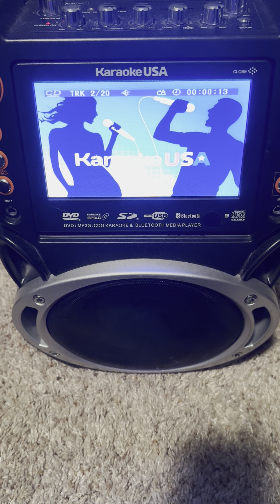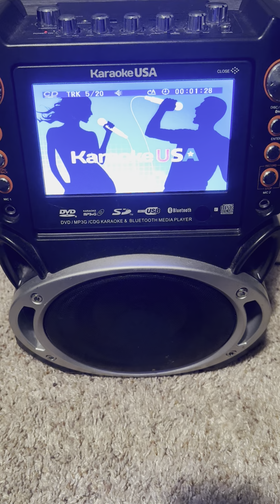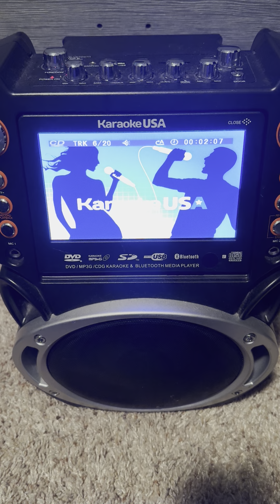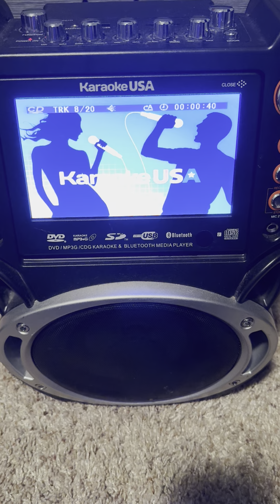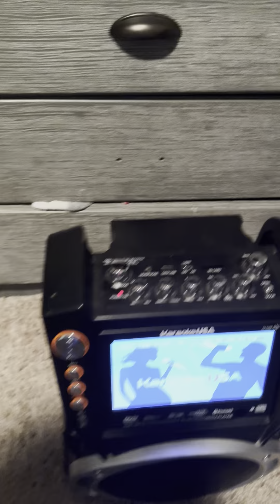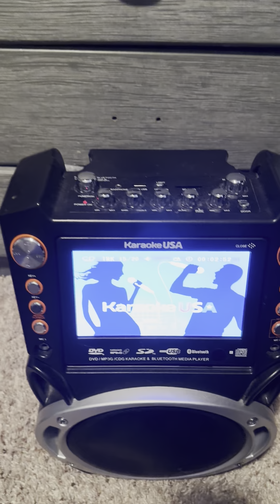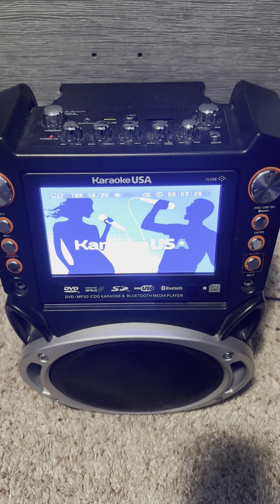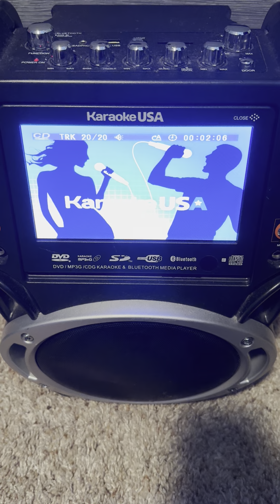God’s Kids Worship - Orange (Instrumental)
Here is my instrumental upload of the album “God’s Kids Worship - Orange” performed by Bob Singleton Kids Chorus. In other words, all tracks are split-track version, but the have the balance on my karaoke turned to the left for sing-along purposes. Hope you enjoy!

Track Listing

0:00 O Come Let Us Adore Him
1:44 God Is So Good
4:04 What a Mighty God We Serve
5:32 Be Still and Know
7:04 Heavenly Father, I Appreciate You
9:05 Step By Step
12:09 More Precious than Silver
14:54 Nothing But the Blood
18:05 ‘Tis So Sweet to Trust in Jesus
20:41 Give Thanks
23:26 How Majestic is Your Name
24:59 Worthy, You Are Worthy
27:10 I Have Decided to Follow Jesus
29:30 As the Deer
32:52 Tell Me the Story of Jesus
36:32 Shine, Jesus, Shine
39:38 Open Our Eyes, Lord
42:27 Great is the Lord Almighty
46:22 Were You There?
48:56 All Hail King Jesus